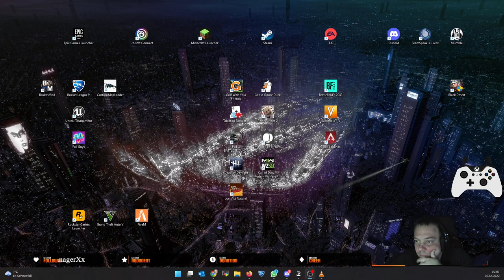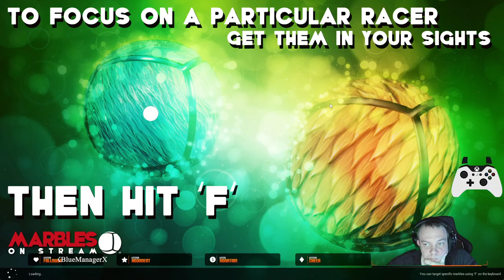Rocket League - Autoball mit Xolgrimm und Jens